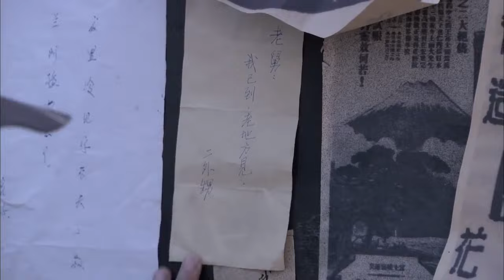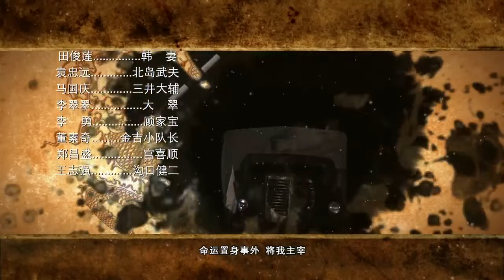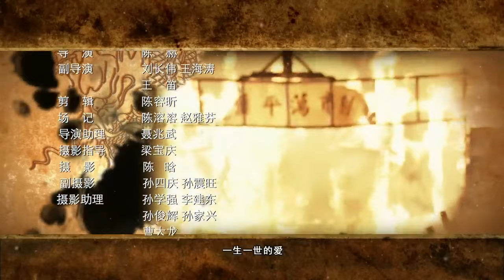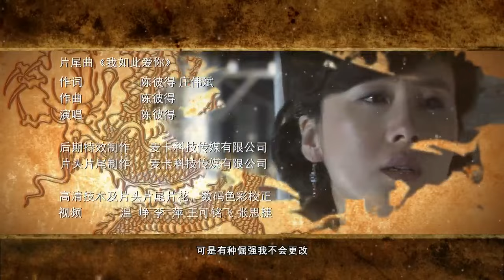【2023全网首播】《谍战潜龙》24：松本将刘化勇从宪兵队救了出来，同时对李景奎背后打报告的行为深感厌恶丨《无间》原班人马，上演抗战大戏！ 奇道、李洪涛、李欣凌 抗战